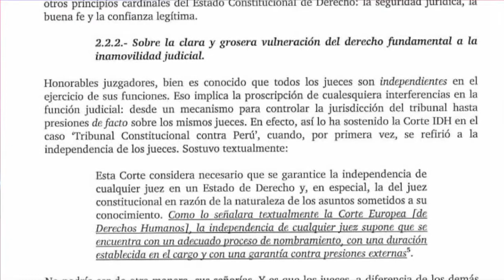Juez Moisés Ferrer busca revertir su traslado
El Juez de la Suprema Corte de Justicia, Moisés Ferrer, elevó una acción de amparo que busca revertir su traslado a la Segunda Sala Penal, lo que considera una transgresión a los derechos fundamentales a la inamovilidad en el cargo.